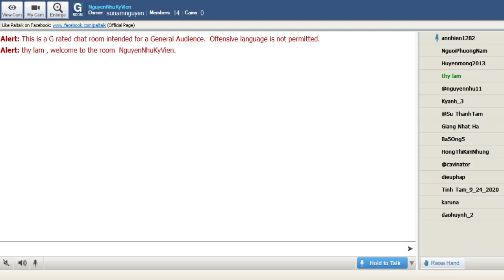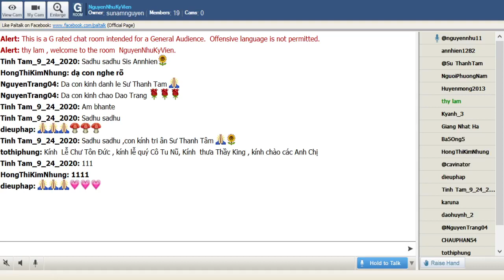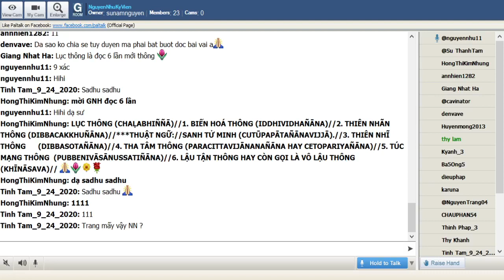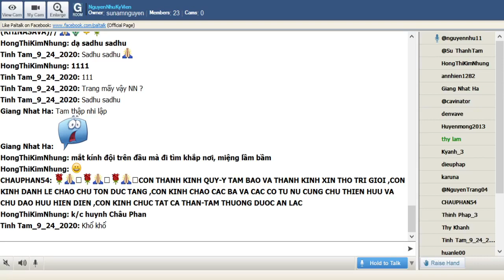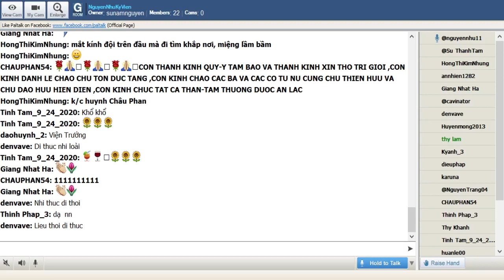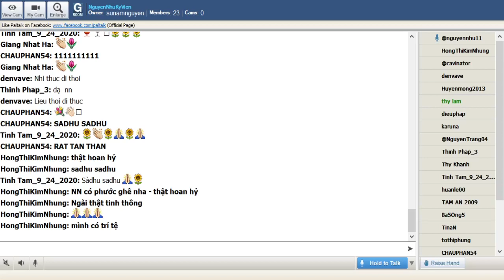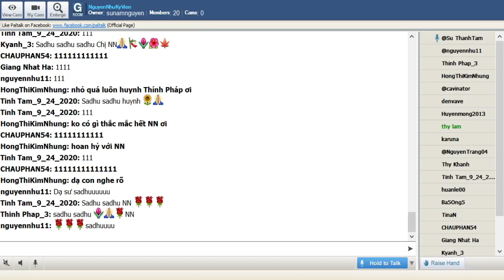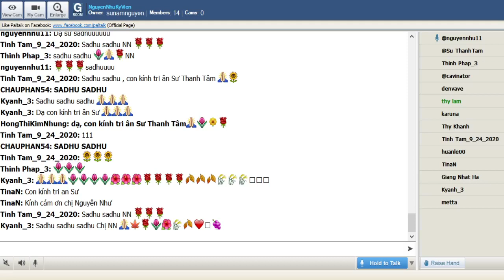NguyenNhuKyVienThứ Tư Dec 30-2020.Nhóm Học Ôn Bài VDP Cơ Bản(dựa theo giáo trình thầy King Milanda).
28_NguyenNhuKyVienThứ Tư Dec 30-2020.Nhóm Học Ôn Bài VDP Cơ Bản(dựa theo giáo trình thầy King Milanda)(Tiếp Theo).